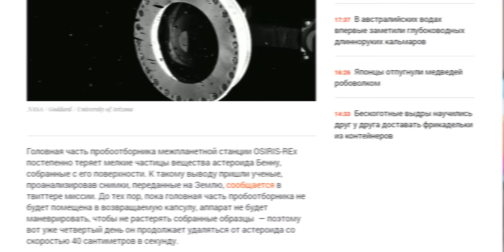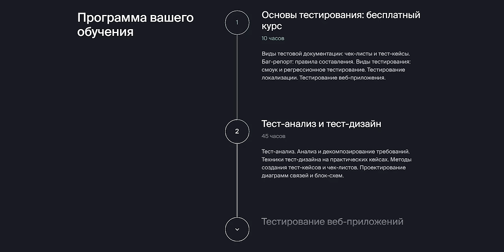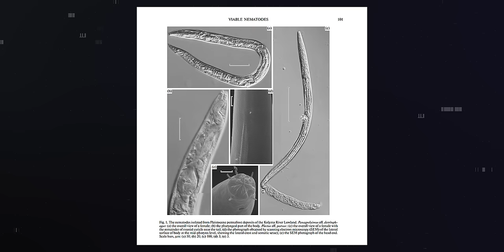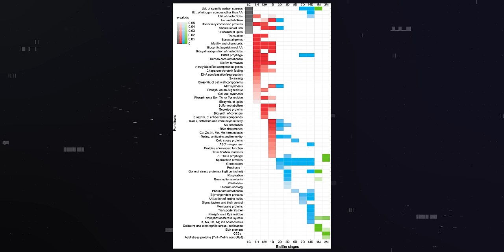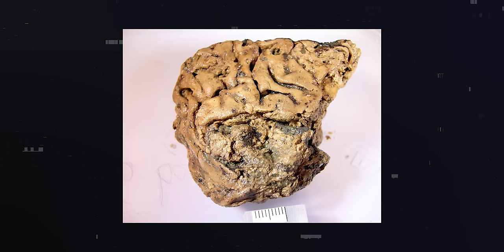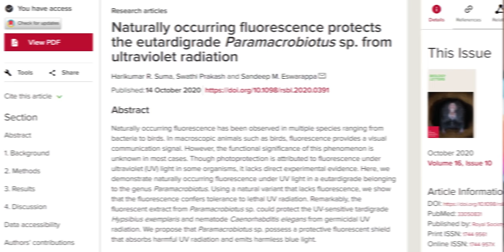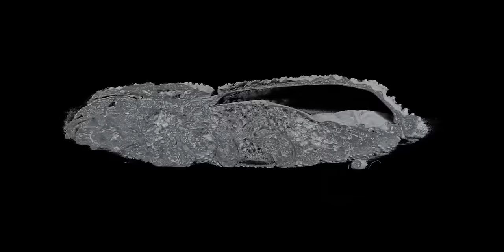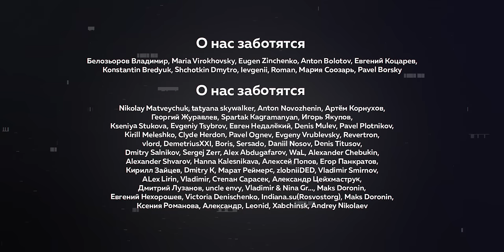Учёные оживили древних червей в вечной мерзлоте Сибири | ПУШКА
Вводный курс бесплатно!

А вот и новая Пушка!
- Исследовательский зонд угодил в ловушку на астероиде;
- Биологи оживили червей из вечной мерзлоты, теперь к ученым много вопросов
- Бактерии слились в единый организм; 2020й, неужели тебе мало?
- Извержение вулкана обратило мозг в стекло, и сохранило нейроны на 2 тысячи лет
- Физики раскрыли секрет невозможной брони
- И карта науки за полтора века — связи, о которых не догадываешься

Хранители SciOne
Павел Новиков

Покровители SciOne
iDeBugger Freeman, Алексей Леонов, Sergey Chapaev, Pavel Dunaev, Роман Шестаков

Makovskyj Danilo, merlin.metso, Anton Belov, Андрей Шевкалюк

Белозьоров Владимир, Maria Virokhovsky, Eugen Zinchenko, Anton Bolotov, Евгений Коцарев, Konstantin Bredyuk, Shchotkin Dmytro, Ievgenii, Roman, Мария Соозарь, Pavel Borsky

ССЫЛКИ
Зонд Osiris Rex теряет частицы астероида

Новый пост на Пикабу о находке в вечной мерзлоте

Статья про развитие бактерии в биопленке как у эмбриона многоклеточных
Подробнее о бактериальных биопленках и их вреде в медицине

Новость про нейроны в остекленевшем мозге после извержения Везувия

у Ютуба ограничение в 5000 знаков в описании, так что перенёс в док

ОГЛАВЛЕНИЕ
00:00 - что здесь происходит
00:53 - ловушка на астероиде
04:17 - цена ошибки в космической миссии
06:25 - воскрешённые черви
07:50 - бактерии объединяются
10:18 - нейроны в стекле, которым 2000 лет
12:30 - микророботы в мозге
13:30 - новый секрет тихоходки
14:24 - броня, какой еще человечество не создавало
16:02 - невидимые связи науки